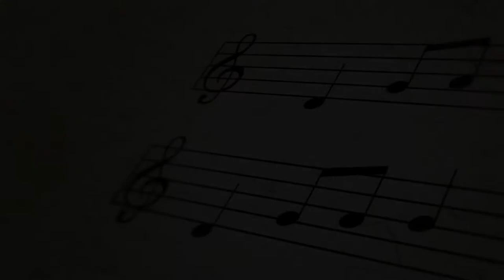Dante's Harmony Podcast - Jairus Mozee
Artist/Producer/Multi-instrumentalist Jairus Mozee embodies natural born talent never once forgoing the importance of nurturing his exceptional gift. Born in Indianapolis, Indiana to two musical parents, Jairus grew up in church and experienced his father’s guitar-playing skills throughout his life--inspiring his love for the instrument. This young teenager would share the stage with Prince, a testament to his captivating love affair with the guitar.

After an unbelievable five-month journey playing under the Purple One’s magic and guidance, Jairus toured and wrote songs for artists including Anderson Paak, Kendrick Lamar, Janet Jackson, Lil Wayne, Nicki Minaj, Anthony Hamilton, Cee Lo, Fantasia, Robin Thicke, and Boney James name a few. Further demonstrating his respect throughout the industry, he earned a Grammy nomination for Best R&B Song as co-writer of Best of Me with Anthony Hamilton And Won 2 Grammy's For His Work With Anderson Paak on "Ventura".